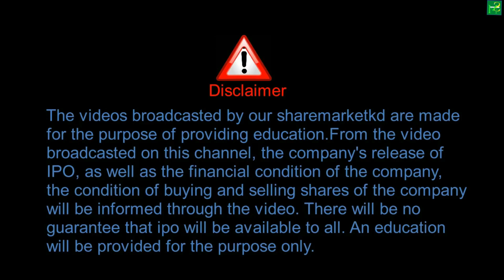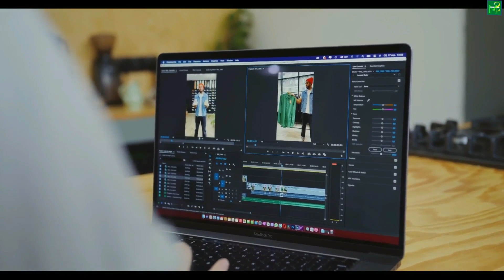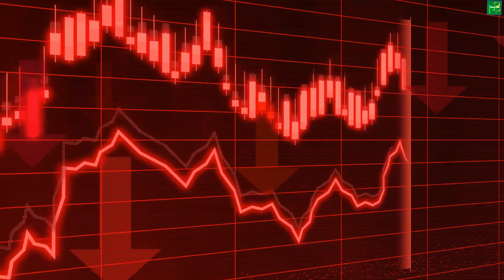Unbelievable Opportunity: How to Get In Before the BPW Laghubitta IPO!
Unbelievable Opportunity: How to Get In Before the BPW Laghubitta IPO!sharemarketkd

Opening ipo in Nepal
Opening ipo
new ipo
stock ipo
hydropower ipo